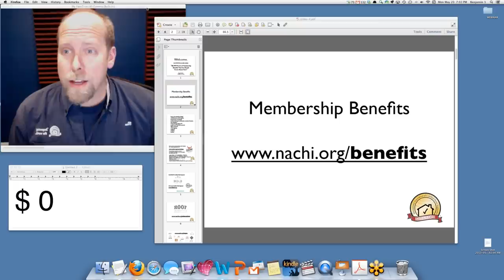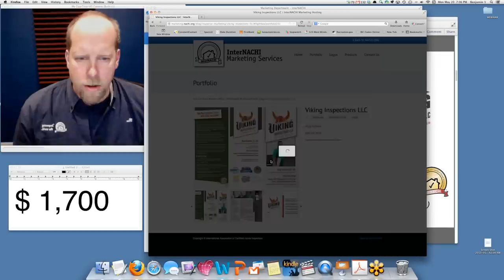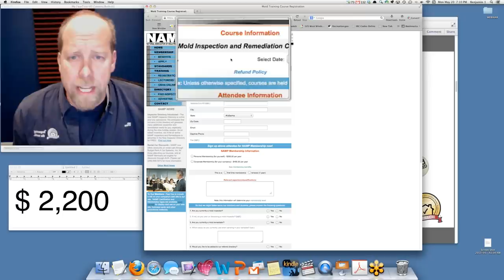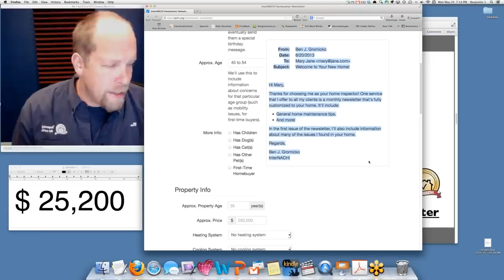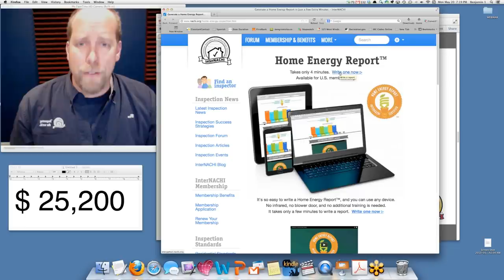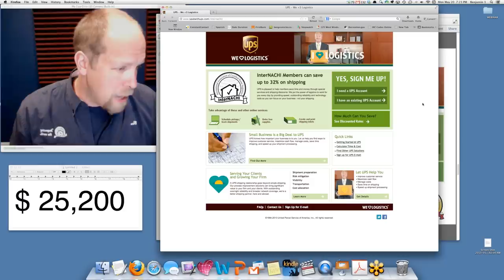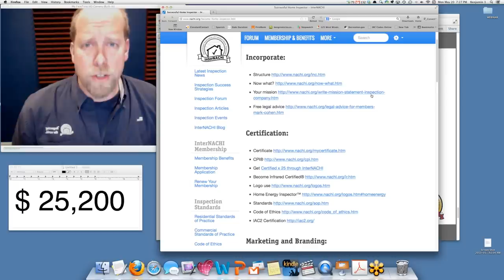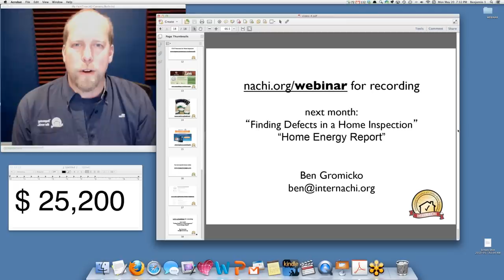InterNACHI Home Inspector Webinar: $8,490 Worth of Membership Benefits, May 2013.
Learn about the membership benefits of joining InterNACHI. To join as a student, contractor or home inspector,